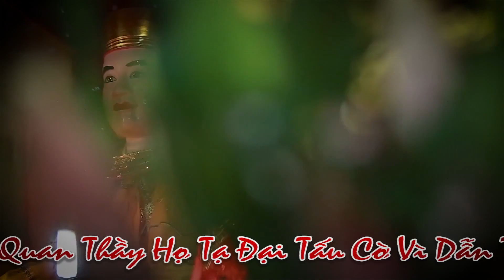Cô Đồng Đẹp Như Diễn Viên Loan Giá Quan Hoàng Mười Cực Hay - Hát văn hầu đồng hay nhất mới nhất 2020